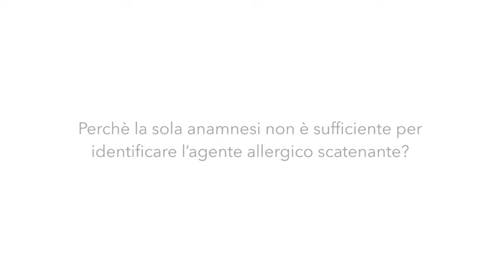Identificare l'agente allergico scatenante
Perché la sola anamnesi non è sufficiente per identificare l'agente allergico scatenante? L'abbiamo chiesto alla dott.sa Eleonora Savi, specializzata in Allergologia e Immunologia.